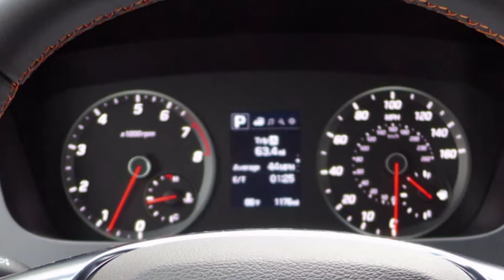2015 Nissan Altima vs 2015 Hyundai Sonata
This video is about 2015 Nissan Altima vs 2015 Hyundai Sonata.